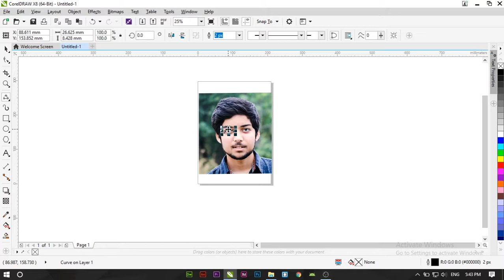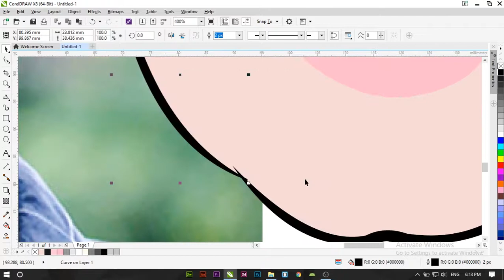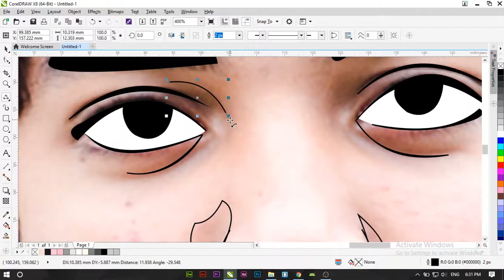How to make simple Face vector in Corel draw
All vectors, website templates & artworks will be soon available on my